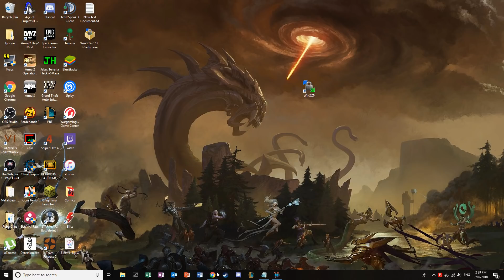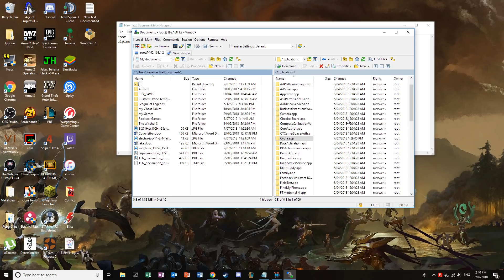FIX FOR ELECTRA 11-11.3.1 "please wait 1/3 1/2"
Update: I do not have enough knowledge about the SFTP app to be able to help you troubleshoot errors just make sure you type the right ip address and have the same network on your phone and pc
this guys a bit more detailed in the browsing aspect.

This is an updated video to another one i uploaded since it worked for many and I think im the only person to upload a working tutorial on how to fix this works 100% on getting cydia on your springboard if your jailbreak worked but its still rebooting and giving errors.

ALSO make sure you at least tried jailbreaking 20-30 times or else theres a chance cydia wasnt put into your phone

MAKE sure you turn off firewalls temporarily and dns etc

username root

pass alpine

comment when you have done it to let others know it works